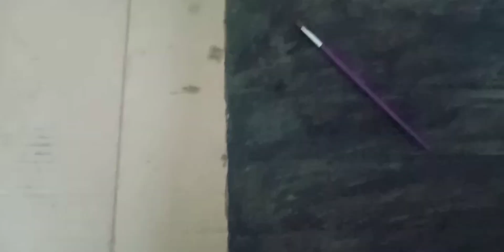ozone depletion/Science fair/ still model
"Explore the impacts of ozone depletion with our science fair project! 🌍🔬 Dive into the science behind ozone layer damage, conduct experiments, and present findings on the consequences for our environment. From UV radiation effects to potential solutions, this project delves into the crucial issue of ozone depletion. Showcase your scientific curiosity and environmental awareness at the science fair with a project that enlightens and inspires! 🌐🌿 OzoneDepletion ScienceFairProject EnvironmentalScience"